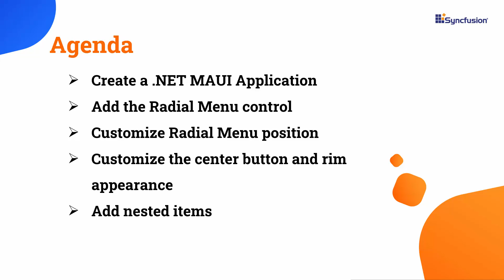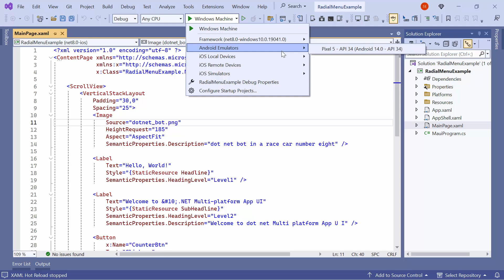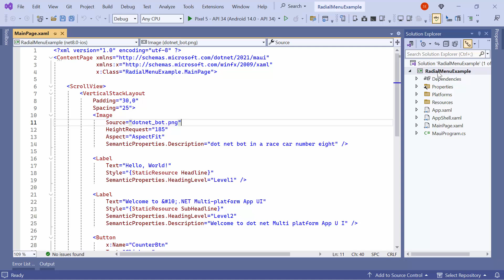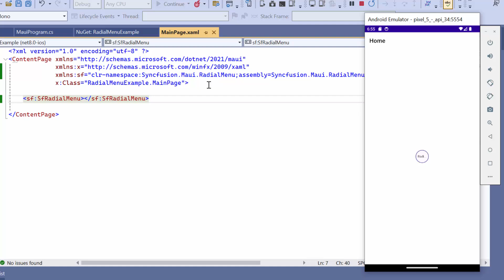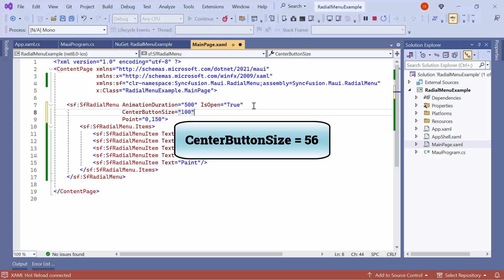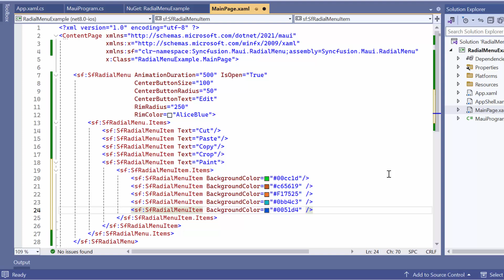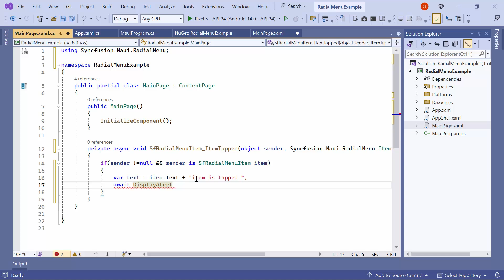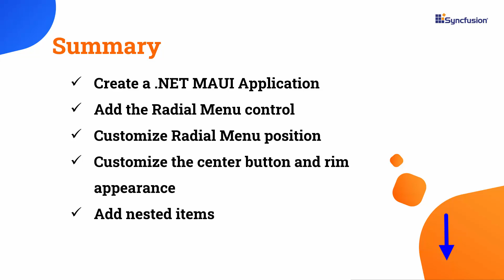Getting Started with the .NET MAUI Radial Menu Control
Learn how to create and configure the Syncfusion .NET MAUI Radial Menu control in a .NET MAUI project using Visual Studio 2022. In this video, I will demonstrate how to add radial menu items, disable center button animation, customize the animation speed and position, customize center button and rim appearance, incorporate nested items, customize center back button text, and notify when the menu item is tapped.

The .NET MAUI Radial Menu control presents a hierarchical arrangement of menu items in a circular layout, allowing for greater menu item capacity within a confined space compared to conventional vertical or horizontal menus. Its extensive feature set encompasses functionalities such as nested items, data binding, drag-and-drop, custom views, item segmentation, integration of icon fonts, and item customization.

In the radial menu, you can group related actions by nesting items. For example, organize clipboard operations under a "Clipboard" menu, with cut, copy, and paste as sub-items. Customize menu and item appearance with color, size, position, and shape options, aided by segmentation. The built-in icon font prevents image glitches, allowing users to use vector images.

BOOKMARK DETAILS
[00:00] Introduction
[00:36] Create a .NET MAUI app
[01:49] Add the MAUI Radial Menu control
[03:23] Populate items
[03:56] Disable center button animation
[04:16] Animation speed
[04:36] Programmatically open the radial menu
[04:50] Customize radial menu position
[05:09] Customize center button appearance
[05:48] Customize rim size
[06:05] Nested items
[06:42] Customize the back button appearance
[07:14] Notify when the radial menu item is tapped